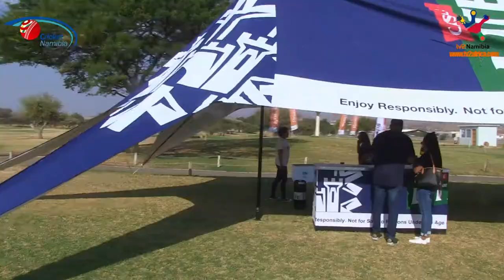Cricket Namibia Golf Day